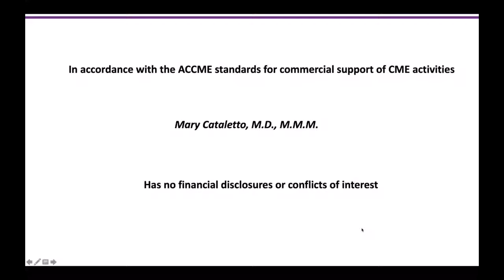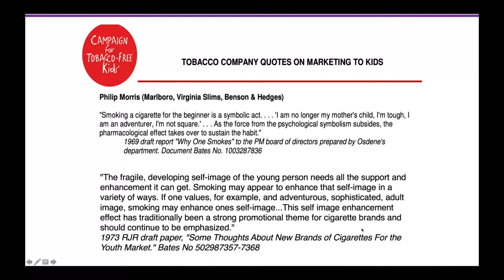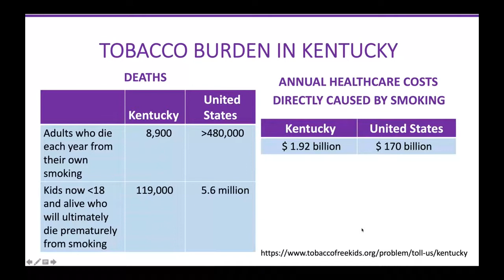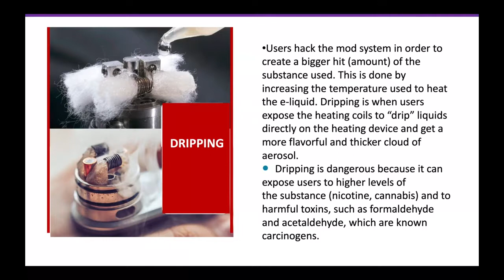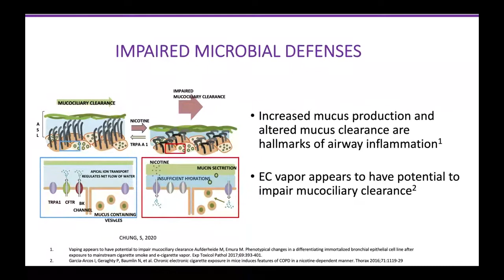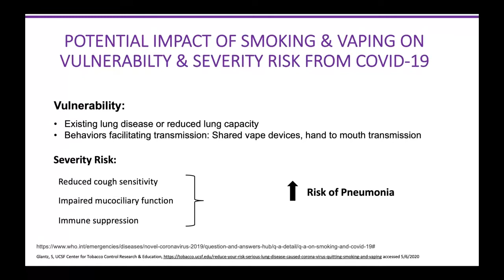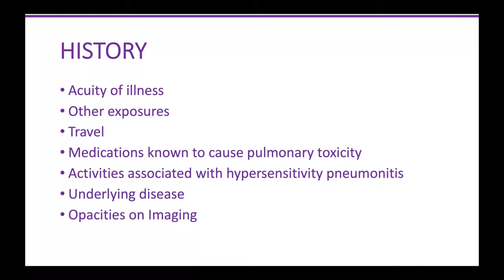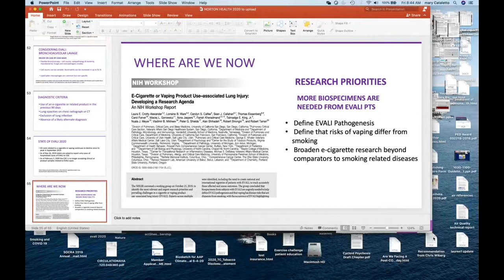2020 Pediatric Grand Rounds: Vaping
Evaluation

Target Audience
This activity is targeted toward all general pediatric physicians and pediatric subspecialists in the community.

Pediatric grand rounds provide physicians a continuous update on emerging trends in caring for the pediatric patient, including new scientific discoveries that provide the underpinning of current pediatric practice. This activity will inform physicians about other issues involving professionalism, socioeconomic issues, and topics related to the ACMGE core competencies.

Objectives
At the conclusion of this offering, the participant will be able to:
1) Trends in electronic cigarettes and vaping among teens;
2) The road to addiction: the impact of nicotine and flavorings;
3) Respiratory consequences and EVALI.

Faculty
Mary B. Cataletto, MD
Pediatric Pulmonologist
New York University—Winthrop Hospital
Mineola, New York

Planner Disclosure
No planners for this course have conflicts of interest to disclose.

Accreditation
This activity has been planned and implemented in accordance with the accreditation requirements and policies of the Accreditation Council for Continuing Medical Education (ACCME) through the joint providership of Norton Healthcare and the University of Louisville Department Of Pediatrics. Norton Healthcare is accredited by the Kentucky Medical Association to provide continuing medical education for physicians.

Date of Original Release | September 2020

Resources

Danger in the vapor? ECMO for adolescents with status asthmaticus after vaping